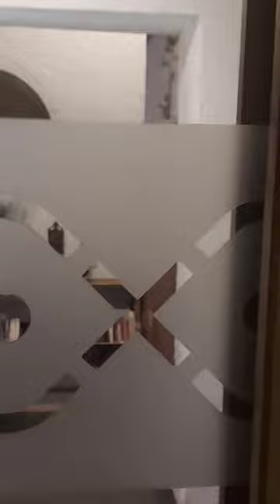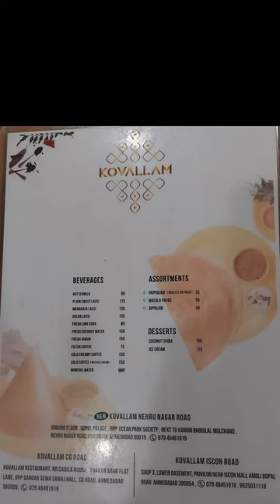Food Restaurants. "Kovallam south Indian kitchen." Mithakhali. C.G.Road. Amdawad. Gujarat.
Kovallam south Indian kitchen is best quality food restaurants. Dhinchak dosa is best item.
buttermilk test fine.

if you can go this hotel & like food.